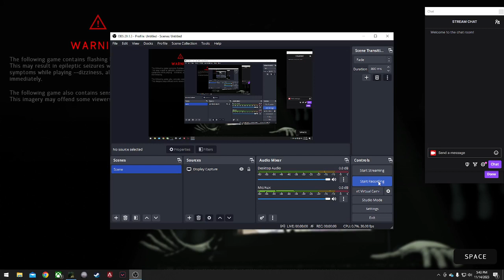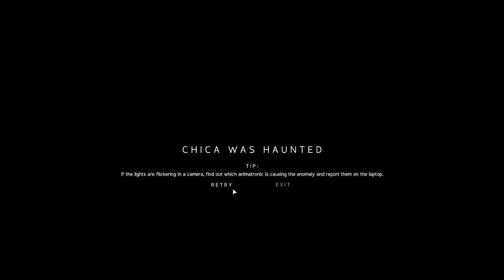JR'S part 5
jesus that took a sec, but i finally did it, anyways you should totally check out my twitch
and also have a good day,